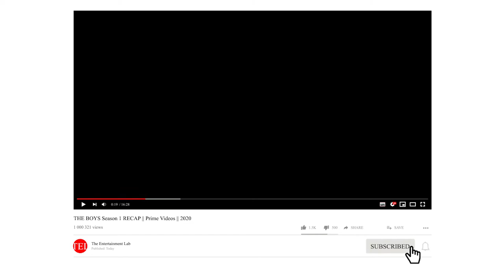THE BOYS Season 1 RECAP || Amazon Prime Videos || 2020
Prime Video's THE BOYS Season 1 recap is here in this video and that too under 10 minutes.

© Copyright – Amazon Prime Videos